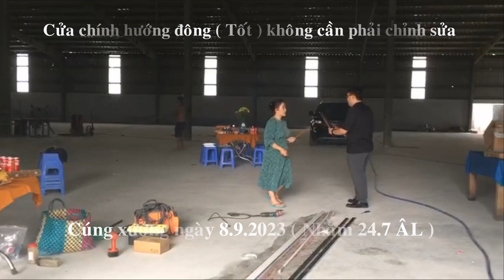Cơ sở áo mưa Quang Vinh / Cúng xưởng ngày 8.9.2023 ( Nhằm 24.7 ÂL )